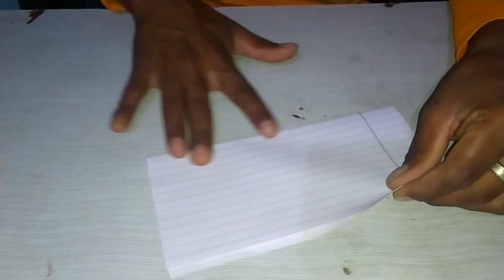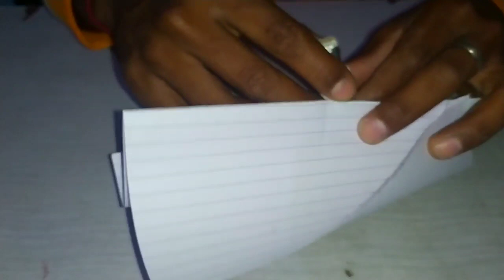How to make mini kite//paper kite 100% ise banae aasani se